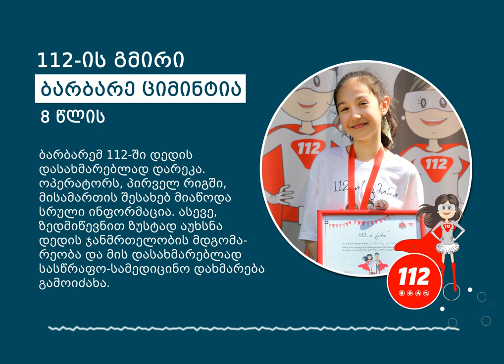112-ის გმირი - ბარბარე ციმინტია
For English scroll down 👇

ბარბარე ციმინტია, 8 წლის - ბარბარემ 112-ში დედის დასახმარებლად დარეკა. ოპერატორს, პირველ რიგში, მისამართს შესახებ მიაწოდა სრული ინფორმაცია. ასევე, ზედმიწევნით ზუსტად აუხსნა დედის ჯანმრთელობის მდგომარეობა და მის დასახმარებლად სასწრაფო-სამედიცინო დახმარება გამოიძახა.

Hero of “112” – Barbare Tsimintia

Barbare Tsimintia, 8 years old - Barbare called “112” to help her mother. First of all, she provided the operator with complete information about the address, also, thoroughly explained the health condition of her mother and asked for ambulance for her.